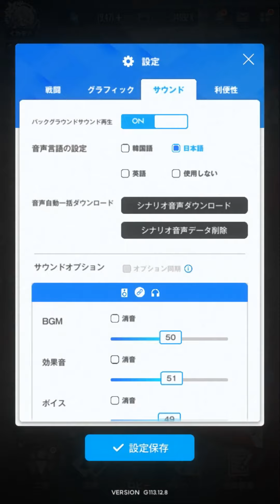【エピソード】勝利の女神NIKKE レッドフード好感度エピ１～５【メガニケ】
ニケの好感度エピソード：レッドフード編
ゴッデス部隊のおもひで話。
紅蓮ってそうだったの・・・！？

CV: 日笠 陽子
勝利の女神、人類の希望
その名前だけですべての説明がつく名実ともに最強の部隊
「ゴッデス」のメンバー
最後に合流したフェアリーテールモデル。
レトロな音楽をよく聞いており、豪快でサバダバした性格。
赤い髪、赤いマフラー、赤いコートが印象的。

あらすじ
20XX年、謎の生物ラプチャー襲来。

2022年 11月04日サービス開始